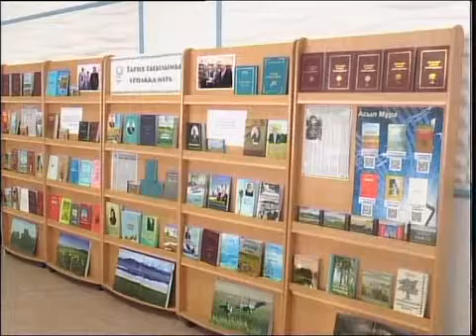каз Асыл мура